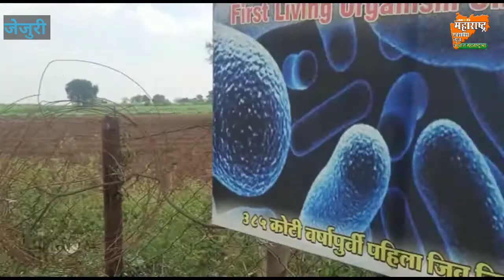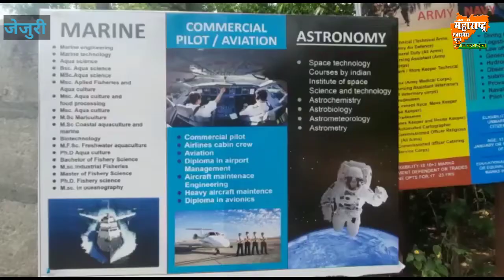खोपडे मास्तरांची बिनभिंतीची कुडाची शाळा झाली खुलीदिल्लीच्या राजीव गांधी फौडेशंनच्या भेट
खोपडे मास्तरांची बिन भिंतीची कुडाची शाळा झाली खुली . दिल्लीच्या राजीव गांधी फौडेशंनच्या अभ्यासकांनी दिली भेट ,कुडाची शाळा राष्ट्रहिताची असल्याचा दिला निर्वाळा .                                              jejuri – प्रचलित शाळा जेथून संपते तेथून खरी भिन भिंतींची शाळा सुरू होते माजी पोलीसमहासंचालक सुरेश खोपडे मास्तरांच्या  संकल्पनेतू जन्मलेली कुडाची शाळा आजच्या कालबाह्य शिक्षण पद्धतीला सुधारणा सुचवणारे मॉडेल असून कोरोना च्या लॉकडाऊन काळात बंद असलेली हि कुडाची शाळा सर्वान करिता आता  खुली झाली आहे  त्यांच्या या विश्व विचारी शाळेस दिल्ली येथील राजीव गांधी फौडेश्चे अभ्यासक प्रोफेसर सोमनाथ घोष .नश्रा रशीद मोशीन .आणि स्टांपी फौंडेशन पुणे चे विजय नाडकर्णी यांनी नुकतीच भेट देऊन यांनी खोपडे मास्तरांच्या भिन भिंतीच्या शाळेचा गौरव केला आहे आधुनिकता परंपरा याचा समन्वय साधणाऱ्या या भीन भिंतींच्या शाळेत आजही शैक्षणिक दृष्ट्या हिताच्या ठरणारी जुन्या लोक परंपरा संस्कृतींचे जतन आणि आधुनिक शिक्षण पद्धतीला विश्व जगता चे मह्तवपूर्ण शिक्षण पद्धत देण्याचा यशस्वी प्रयत्न सुरेश खोपडे यांनी साधल्याचे चित्र येथे पहावयास मिळते मानवी उत्पती भौगोलिक रचनेतील आजचा बदल विश्वातील घडामोडी योग्य दिशा दर्शक ज्ञान विज्ञान आणि निसर्ग यांची दालने.शिवाय भारतीय कला ग्रन्थ पुस्तक साहित्य संस्कृती पहावयास व अभ्याव्यास मिळते  कोणत्या हि वयाची अट नसलेली हि भिन भिंतीची कुडाची शाळा हि देशातील पहिली शाळा आहे कि जेथे १०० वर्षाचा इतिहास जपला जातो तर आधुनिकतेची गगन भरारी पन्नास हून अधिक देशाचे राष्ट्र ध्वज त्यांचा अभ्यास  तर पाचशे पन्नास हून अधिक डिग्री व डिप्लोमा माहिती शैक्षणिक ओपन एअर म्यूजियम या भिन भिंतींची शाळेत अनुभवयास मिळते ,येथे  कोणत्याही वयाची अट नसल्याचे दिसून येते  देशातील युवा वर्गाना  अनोख्या शिक्षण पद्धतीचे दिशादर्शक ठरणारी खोपडे मास्तरांची हि भिन भिंतीची शाळा एक आदर्श ठरेल यात शंका नाही

by vijaykumar harishchandre

by vijaykumar harishchandre